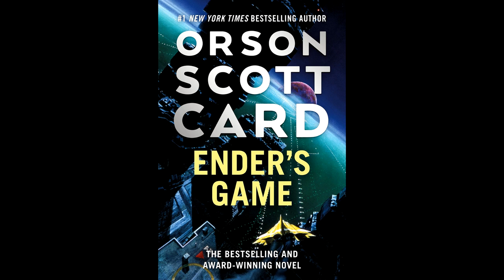Ender's Game หนังคำวิจารณ์ดีแต่เจ๊ง | Spot World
คลิป Ender's Game หนังคำวิจารณ์ดีแต่เจ๊ง นี้เป็นความคิดเห็นส่วนตัว